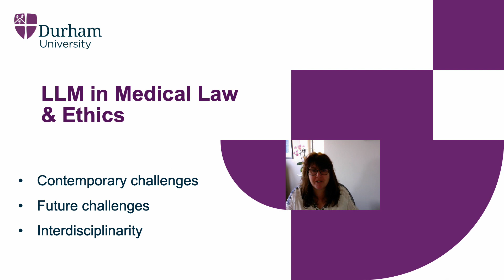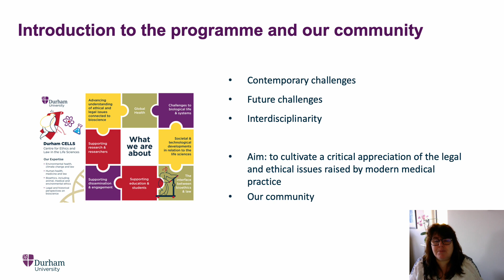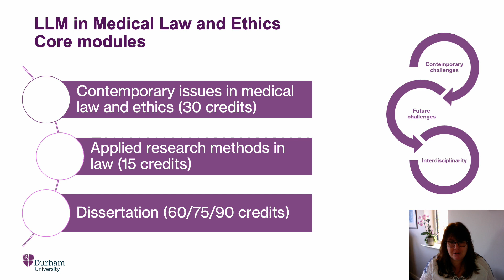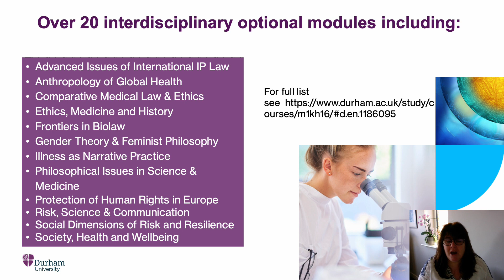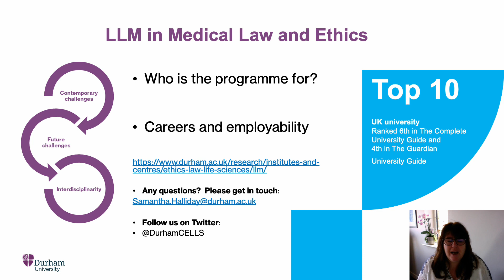Introduction to Durham’s Medical Law & Ethics LLM: Challenges and Interdisciplinarity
The LLM in Medical Law and Medical Ethics is a multi- and inter-disciplinary programme that enables students to develop a critical appreciation of the legal and ethical issues raised by medical practice and science. One of the innovative features of our LLM programme is its interdisciplinarity.  In this video the programme director introduces our LLM in Medical Law & Ethics, outlining the programme and who it is for, why you should come to Durham to do your LLM in Medical Law and Ethics and how taking the LLM will help your career development.

The programme benefits from the research strength of CELLS, Durham’s Centre for Ethics and Law in the Life Sciences, which counts many of the UK’s leading medical lawyers, biolawyers and ethicists within its members. Our research in medical law and ethics is cutting edge and underpins our teaching – you will be taught by people who are shaping the law, having an impact upon the development of the law in this fast moving area.  You will also join our diverse, vibrant and stimulating community – as a student on the LLM you are invited to join CELLS and to take part in the exciting events that take place throughout the year with seminars led by both internal and external speakers.